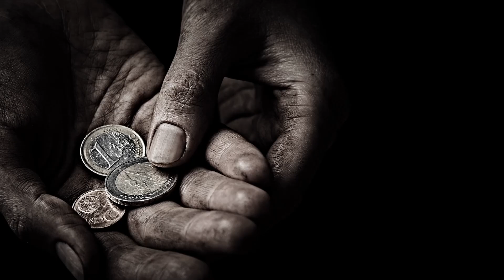MAMBO SABA YATAKAYO PELEKEA MUISLAMU KUPATA KIVULI SIKU YA KIYAMA: SHEIKH SAAD AHMED, NAIROBI KENYA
Muhadhara umetolewa na Sheikh Saad Ahmed , katika ukumbi wa Chuo cha Multi Media University Rongai nchini Kenya  Novemba 19, 2023. Ukielezea mambo saba yatakayompelekea Muislamu kupata kivuli siku ya kiyamma, Je ni  mambo gani hayo? Inshaallah fuatilia hadi mwisho upate kuelimika. Sambaza ujumbe huu wa Allah upate faida.